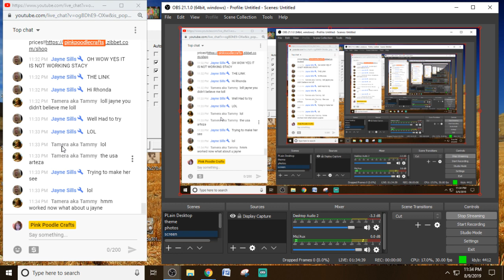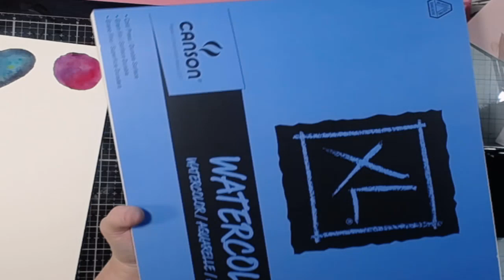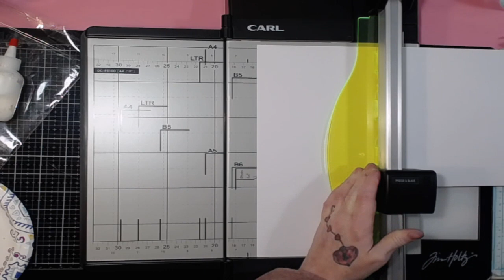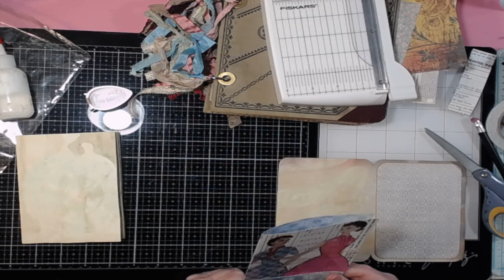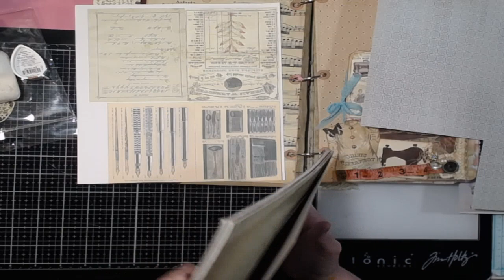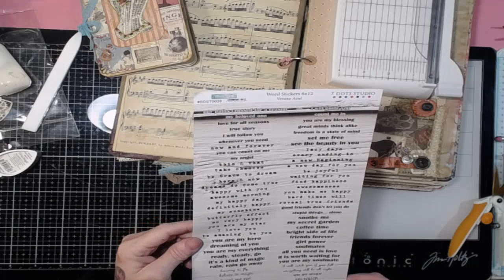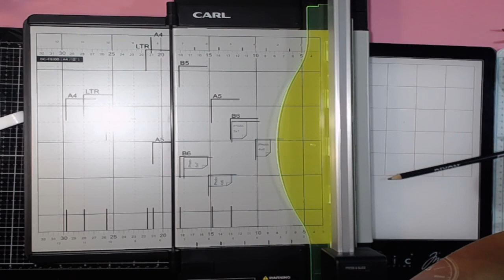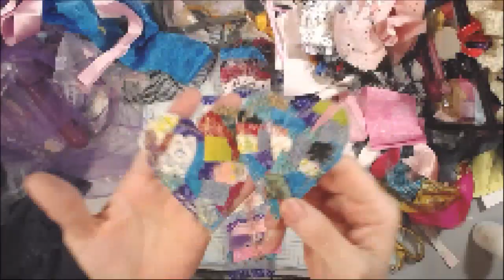Swatching New Arteza Art Supplies! Haul And More!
Specific Arteza Supplies used in this video:
EverBlend Art Markers - Set of 60

Peace!